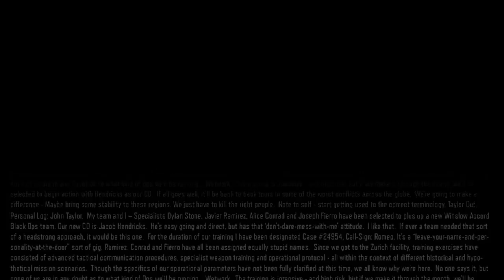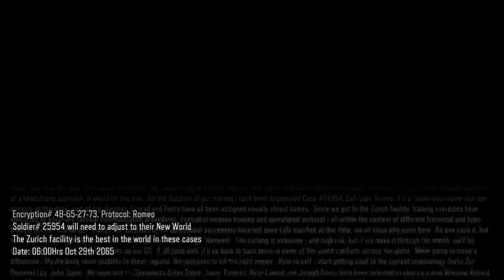Call of duty